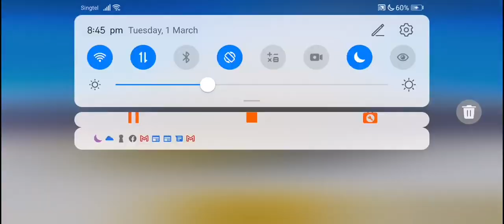The Battle Cats - Heaven's Oasis (2 ♛)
Angel nukers does pretty well here.